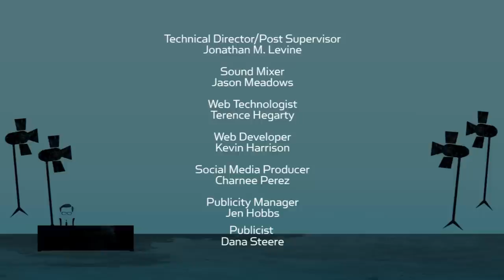Jason Mraz Counters Critics Who Accuse Him of Being Too Positive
Mr. A-Z, meet Mr. King. Fresh off the release of his fifth studio album Yes!, Jason Mraz counters critics who accuse him of being too positive and explains why his heart will always be in coffee shops. Plus, Jason on his double life as an avocado farmer.